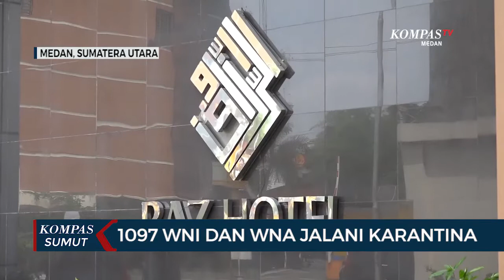Sebanyak 1.097 WNI dan WNA Jalani Karantina Usai Tiba Dari Luar Negeri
MEDAN, KOMPAS.TV - Sebanyak 1.097 WNI dan WNA sedang menjalani karantina.

Karantina dilakukan di 12 tempat di Sumatera Utara.

Mereka menjalani karantina setelah sebelumnya melakukan perjalanan dari luar negeri.

WNA yang dikarantina sebanyak 13 orang terdiri dari 4 WNA asal Malaysia, 4 asal China, 2 dari Singapura, dan 1 orang masing-masing dari Jerman, Vietnam, dan Swedia.

Para WNA menjalani karantina di 2 hotel yang berada di sekitar Bandara Kualanamu, Deli Serdang.

Sementara 1.084 WNI lainnya, menjalani karantina di 10 tempat berbeda di Kota Medan.

Selama proses karantina, WNI dan WNA tidak diizinkan beranjak dari lokasi, sampai hasil tes swab PCR diketahui. (*)